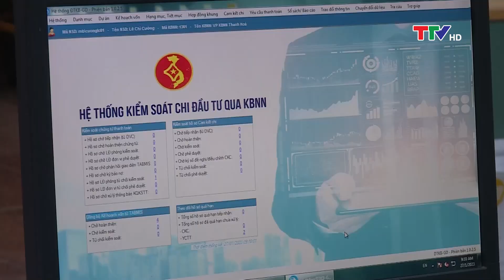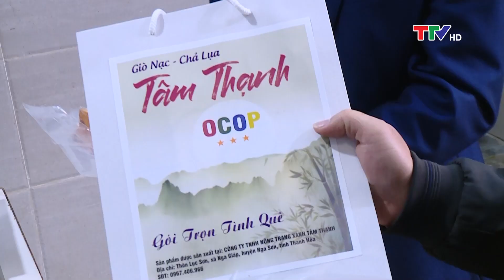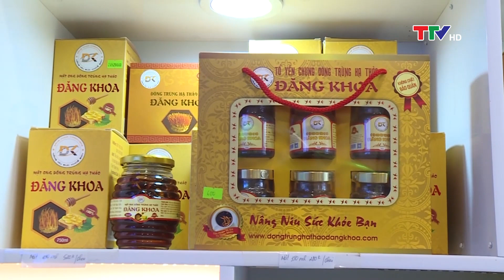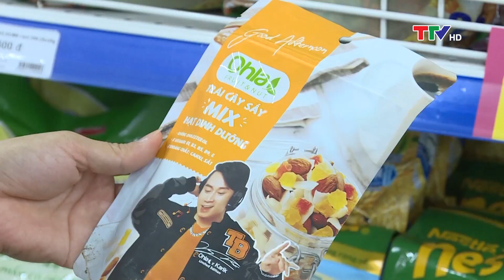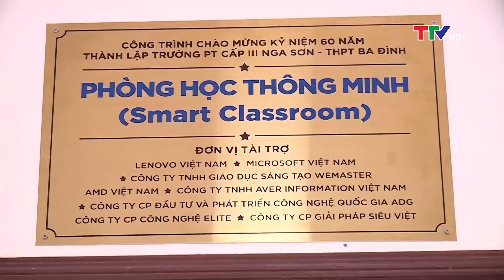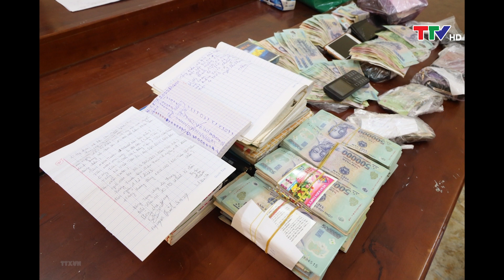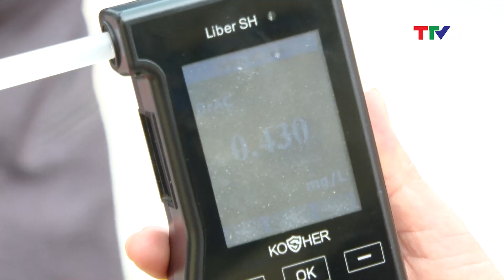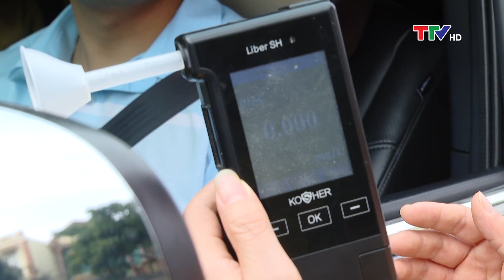Thanh Hóa ngày mới 28/1/2023